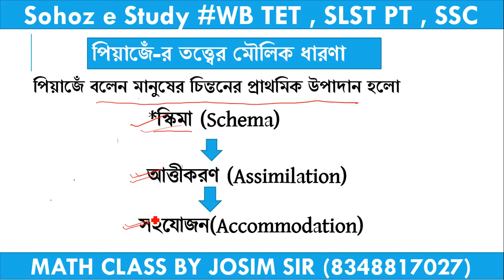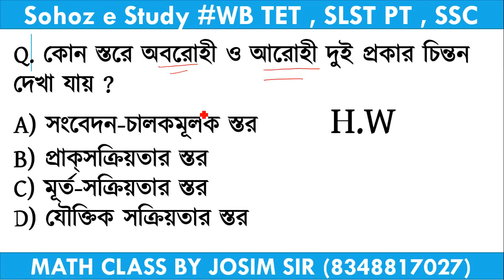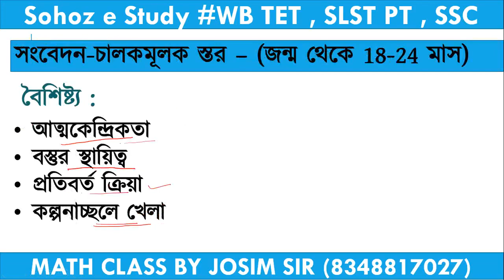child development and pedagogy | পিয়াজেঁ-র তত্ত্ব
TET Pedagogy 2022
PRIMARY TET PEDAGOGY 2022
MATH PEDAGOGY FOR PRIMARY TET 2022
গণিত পেডাগগি | math pedagogy in bengal
TET Modal Question paper
wb primary math
primary tet 2022
গণিত পেডাগগি math pedagogy in bengali
গণিত পেডাগগি | math pedagogy in bengal গণিত পেডাগগি | math pedagogy in bengal গণিত পেডাগগি | math pedagogy in bengal গণিত পেডাগগি | math pedagogy in bengal
Math Pedagogy
Primary TET 2022 Official Syllabus
Primary TET Math Class
WB Primary TET 2013 MATH QUESTION SOLVE
Simplification primary tet 2021#josimsir ,
Simplification primary tet 2021
WB Primary TET 2022,Simplification Class 01
SohoZ e Study (SLST for PT)
WBSSC, Competitive Math Solution
Telegram group joining link (class pdf এর জন্য জইন করো )